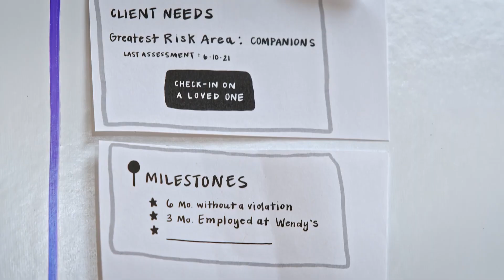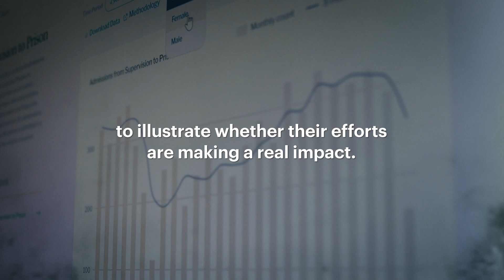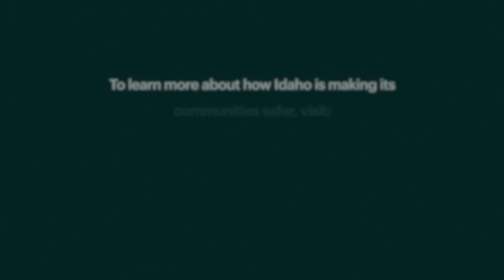How Idaho is redefining public safety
Lasting safety is when people who have been involved in our criminal justice system are able to live and thrive in Idaho’s communities,” says IDOC Director Josh Tewalt. “That’s real public safety.”